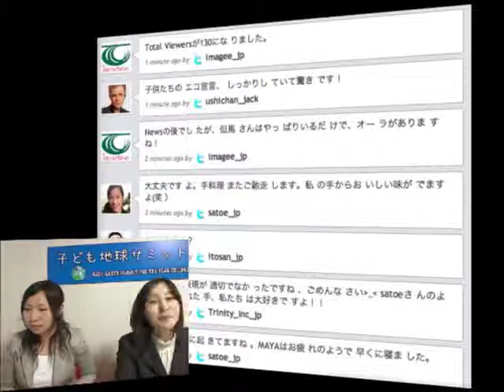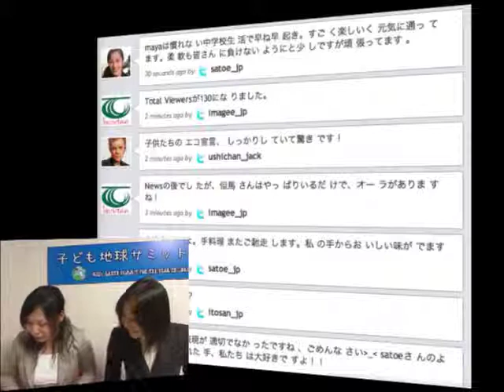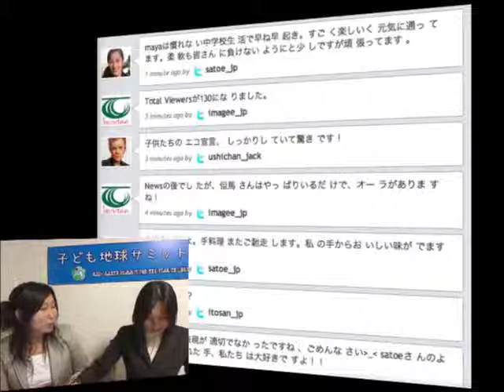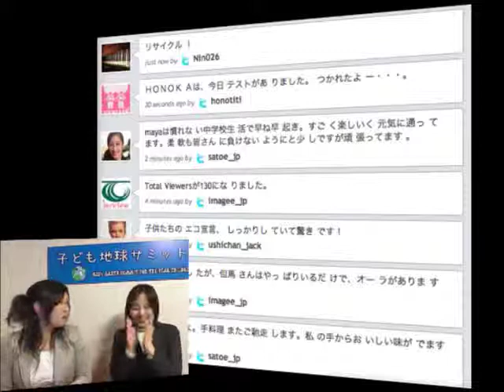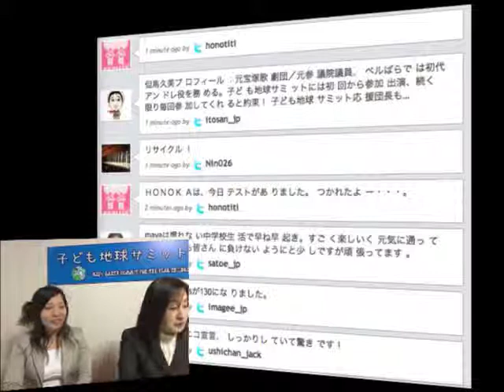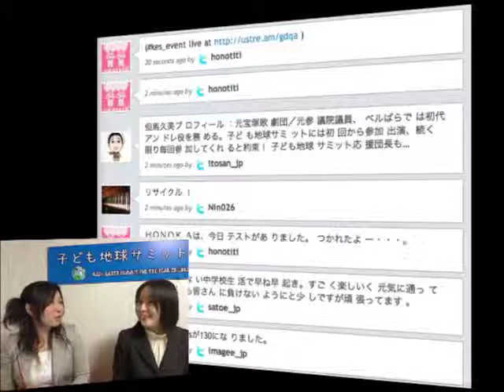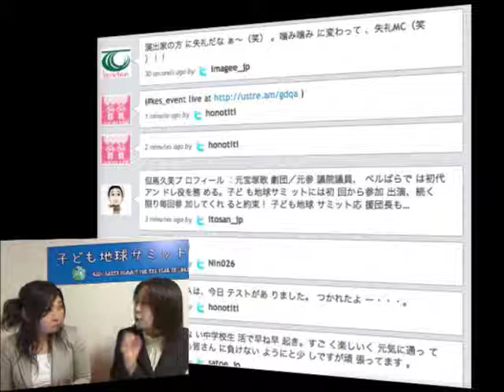「子ども地球サミット2010広報番組」4/21放送